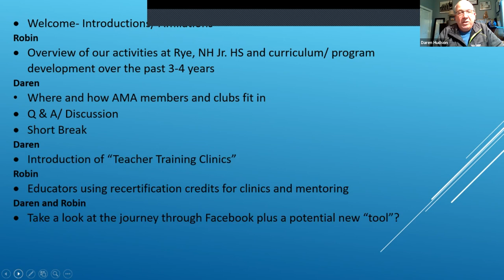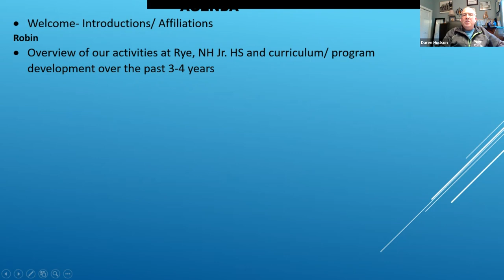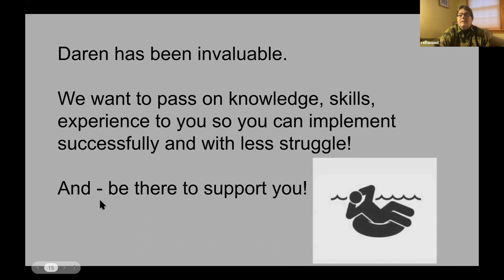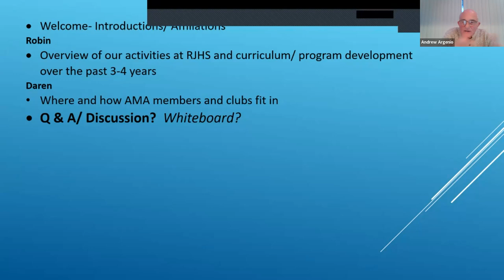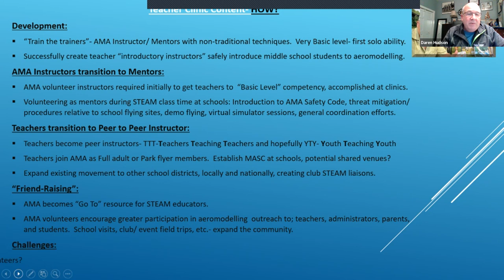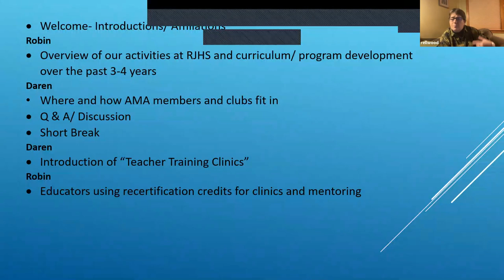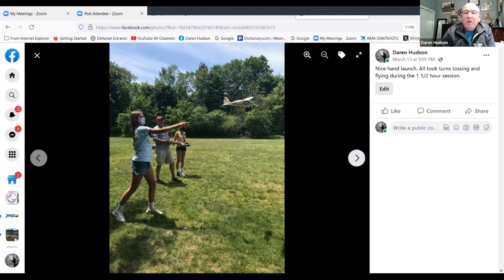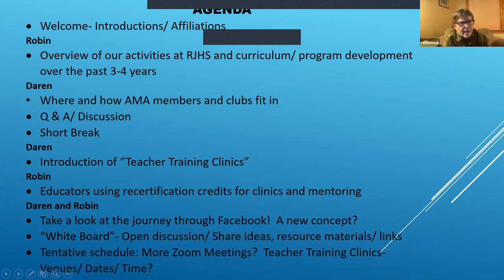AMA District 1 STEAM outreach Zoom March 15, 2022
Academy of Model Aeronautics District 1 (New England) first STEAM Outreach Zoom meeting held March 15, 2022 with volunteer AMA district leadership (VP and AVPs, AMA Education Dept. Director, Club officers and members along with southern NH STEAM educators.  Our first meeting was a success and there were good discussions surrounding the presentation subject matter.  This will not be the only zoom meeting of this kind for our district.  We look forward to expanding this important outreach initiative.

Purpose: To discuss STEAM outreach activities of the past several years, address hurdles, the importance of targeting middle schools, developing techniques that will serve to utilize the vast skill sets and knowledge of AMA aeromodelling members but do it with the perspective of the STEAM educator.  Teachers have limited time, resources, knowledge and skill and are often NOT aeromodellers.